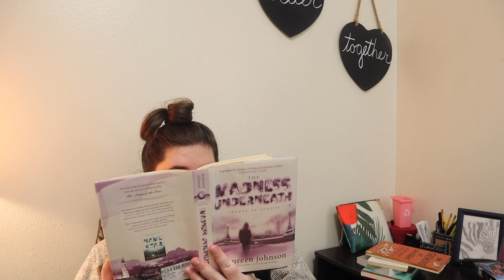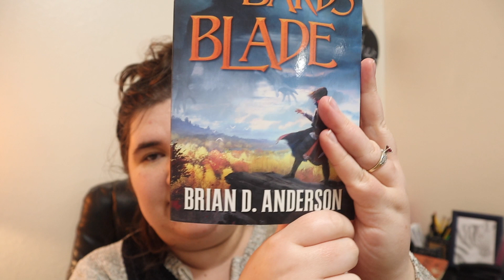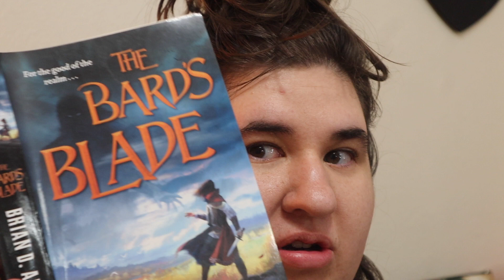Reading Into The New Year: A Readathon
Hello Friend,
I hope you had a wonderful New Years Eve. This video is about starting the new year off right by reading. Join me as I read into the New Year.